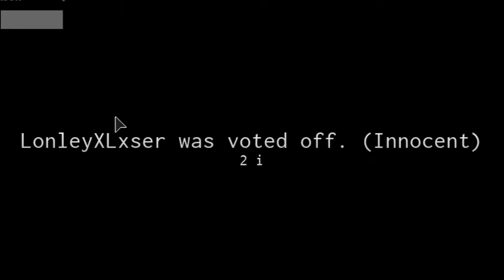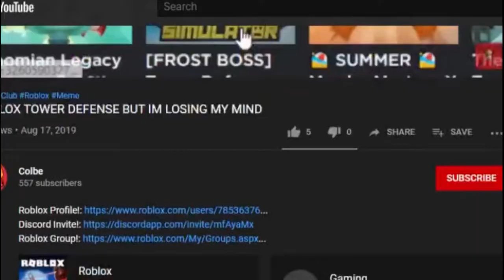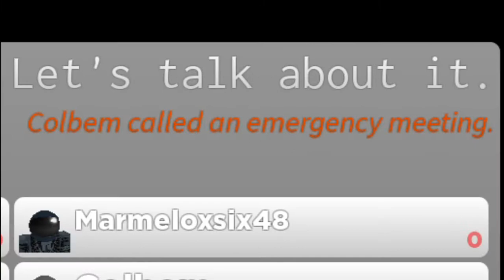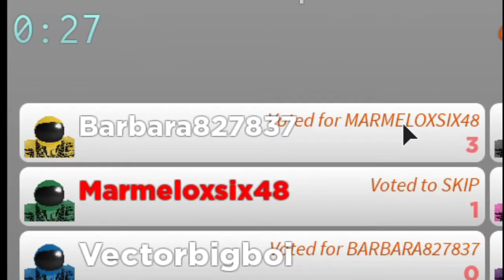My first time playing Among Us, and it's on Roblox...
you seem kinda sus, gonna have to vote you off

Music used in the Video:
In the Final - Mario and Luigi Bowser's Inside Story
Kamella - Super Mario Galaxy